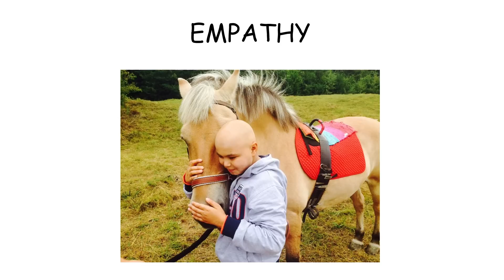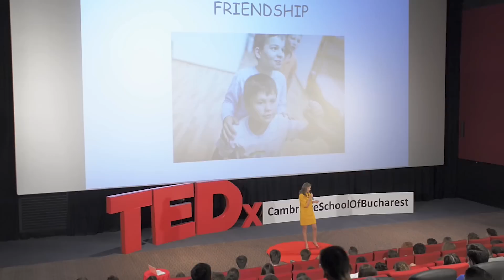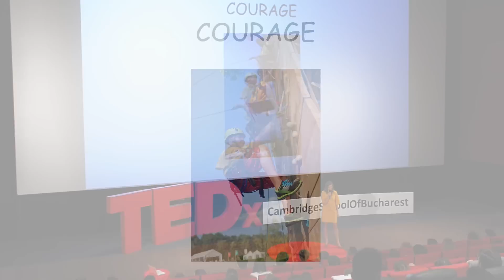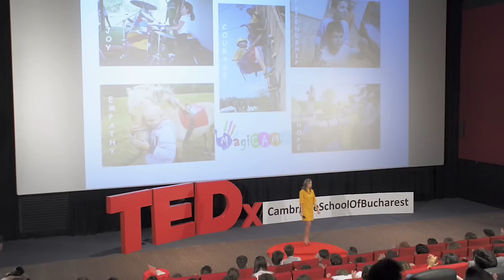MagiCAMP the Magic of Volunteering for Life | Melania Medeleanu | TEDxCambridgeSchoolofBucharest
Why is MagiCAMP important and how it changed the life of the communitiy it helps.

Media spokesperson, Producer at PrimaTV Romania, Speech Coach and Humanitarian, founder of MagiCAMP Romania (summer camp dedicated to children suffering from cancer).